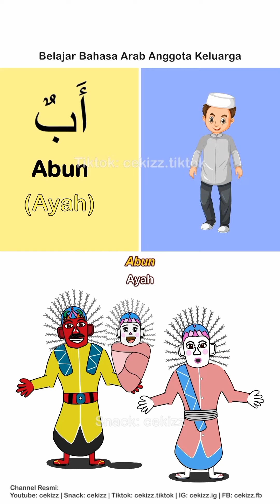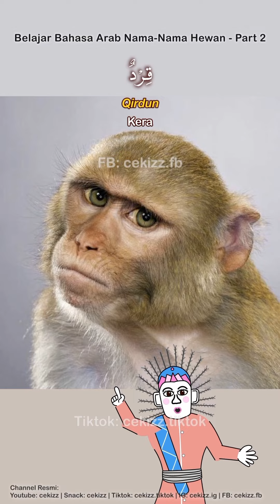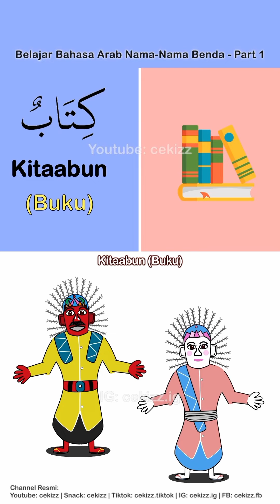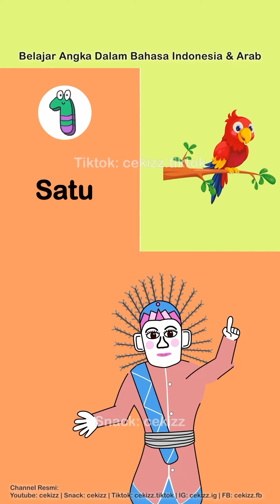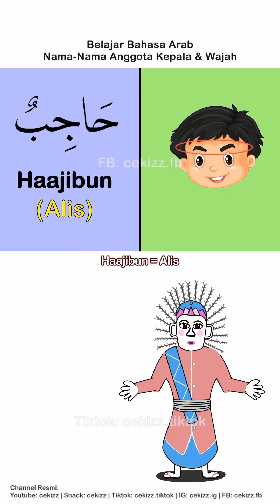10 Lagu Jago Bahasa Arab Hanya 5 Menit + Kompilasi | Lagu Anak PAUD Islami | Ondel-Ondel Cekizz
Bismillahirahmaanirrahiim..
Yuk kita lihat vidio terbaru: 10 Lagu Jago & Hebat Bahasa Arab Hanya 5 Menit Sangat Cepat + Kompilasi | Lagu Anak PAUD Islami | Ondel-Ondel Cekizz
** DUKUNG DAKWAH Anak Islam Indonesia **
** Beli Al Qur'an dan Iqra' Si Cekizz Store di Shopee **

IQRA Milenial PREMIUM ORI alQosbah

IQRA KH. As'Ad Humam PREMIUM ORI AMM Yogya

Al Qur'an Anak Ukuran A4 (Besar) Hafazan Junior Latin PREMIUM ORI alQosbah

Al Qur'an Anak Ukuran A5 (Sedang) Al Hufaz Junior 5 Blok Warna PREMIUM ORI Cordoba

Al Qur'an Mushaf Tadarus Dewasa Ukuran A4 (Besar) PREMIUM Ori Cordoba

Buku Metode Asy Syafii Ilmu Tajwid Praktis PREMIUM Ori Pustaka Imam Asy Syafi’i

Lagu Anak Islam Terbaik | Lagu Anak Islam Terbaru | Lagu Anak Muslim Terbaik | Lagu Anak Muslim Terbaru  | Lagu Anak PAUD Terbaik | Lagu Anak PAUD Terbaru